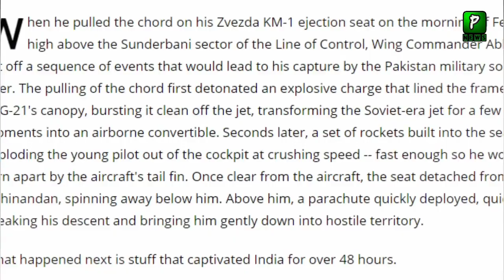Abhinandan Varthaman accorded the Vir Chakra by Indian President | WC Abhinandan Promotion